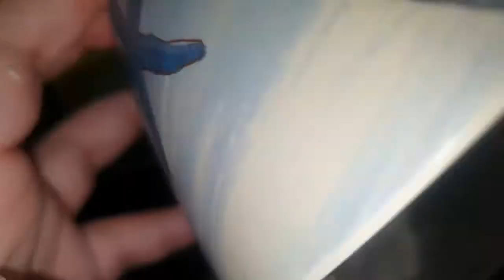Receta fácil de crêpes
Hoy os traigo como hacer unos deliciosos crêpes con chocolate.